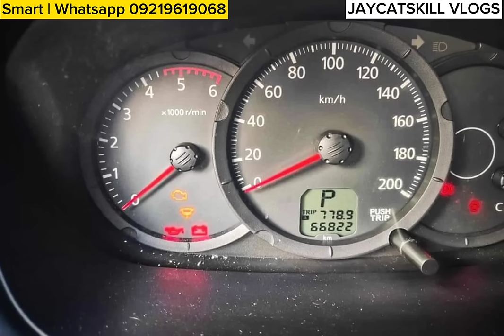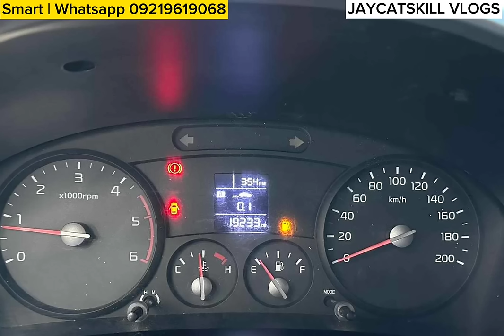December Line Up Used Cars | Second Hand Car for Sale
Jaycatskill Vlogs December line up used cars giving you the best choices of second hand car for sale around the Metro.

December line up used cars  Line Up are us follows :

2015 Toyota Avanza 1.5 G
2013 Mitsubishi Montero Sport 2.5 GLX 4X2
2016 Toyota Vios 1.3 E
2020 Kia Karga 2.5 Crdi
2019 Mitsubishi Montero Sport 2.4 GLS 4X2
2017 Hyundai Tucson 2.0 GL 2WD
2017 Mitsubishi L300 FB Exceed 2.5 L
2016 Mitsubishi Mirage G4 1.2 GLS
2014 Mitsubishi Mirage G4 1.2 GLX
2017 Hyundai Sta Fe 2.2 Crdi
2008 Honda Civic FD 2.0 S
2017 Nissan Juke 1.6 CVT N- Style

For more info and inqueries :
Fb page account : Jaycatskill Vlogs
Messenger account : Renato Delator Jr
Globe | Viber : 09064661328